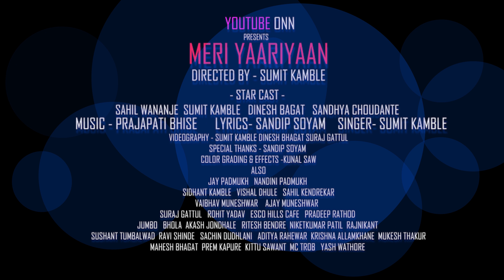MERI YAARIYAAN | SUMIT KAMBLE | SANDIP SOYAM | PRAJAPATI | LATEST FRIENDSHIP SONG 2021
𝐻𝑒𝑦𝑎 𝐸𝑣𝑒𝑟𝑦𝑜𝑛𝑒 !! 😊😘

𝑇𝐻𝐴𝑁𝐾 𝑌𝑂𝑈 𝑆𝑂 𝑀𝑈𝐶𝐻 𝐹𝑂𝑅 𝐵𝐼𝑅𝑇𝐻𝐷𝐴𝑌 𝑊𝐼𝑆𝐻𝐸𝑆😌🥰😊❤️

 - 𝑌𝑂𝑈𝑇𝑈𝐵𝐸 𝑂𝑁𝑁 𝑃𝑟𝑒𝑠𝑒𝑛𝑡𝑖𝑛𝑔 𝑜𝑢𝑟 𝑁𝑒𝑤 𝐹𝑟𝑖𝑒𝑛𝑑𝑠ℎ𝑖𝑝 𝑆𝑜𝑛𝑔 𝑂𝑓 𝑇ℎ𝑒 𝑌𝑒𝑎𝑟 " 𝑀𝐸𝑅𝐼 𝑌𝐴𝐴𝑅𝐼𝑌𝐴𝐴𝑁 " -

" 𝑀𝐸𝑅𝐼 𝑌𝐴𝐴𝑅𝐼𝑌𝐴𝐴𝑁 " 𝑖𝑠 𝑎 𝐵𝑒𝑎𝑢𝑡𝑖𝑓𝑢𝑙  𝑆𝑡𝑜𝑟𝑦 𝑂𝑓 𝐹𝑟𝑖𝑒𝑛𝑑𝑠ℎ𝑖𝑝 🧑‍🤝‍🧑🫂- 𝐿𝑜𝑣𝑒 👩‍❤️‍👨- 𝐶ℎ𝑒𝑎𝑡 /𝐵𝑒𝑡𝑟𝑦𝑎𝑙 💔𝑎𝑛𝑑 𝑅𝑒𝑔𝑟𝑒𝑡 🙍😭...
  𝑆𝑖𝑛𝑐𝑒 𝑖 ( 𝑆𝑢𝑚𝑖𝑡 𝐾𝑎𝑚𝑏𝑙𝑒 ) 𝑤𝑎𝑠 𝑡ℎ𝑖𝑛𝑘𝑖𝑛𝑔 𝑡𝑜 𝑠ℎ𝑎𝑟𝑒 𝑡ℎ𝑒𝑠𝑒 𝐸𝑥𝑝𝑒𝑟𝑖𝑒𝑛𝑐𝑒𝑠 𝑜𝑓 𝑙𝑖𝑓𝑒  𝑤𝑖𝑡ℎ 𝑦𝑜𝑢 𝑡ℎ𝑟𝑜𝑢𝑔ℎ 𝑎 𝑣𝑖𝑑𝑒𝑜 𝑠𝑜𝑛𝑔 , 𝑎𝑛𝑑  𝑓𝑖𝑛𝑎𝑙𝑙𝑦 𝑤𝑒 𝑚𝑎𝑑𝑒 𝑖𝑡 ..

• 𝐴𝑢𝑑𝑖𝑜 𝐶𝑟𝑒𝑑𝑖𝑡𝑠 :-

• 𝑆𝑜𝑛𝑔 : 𝑀𝑒𝑟𝑖 𝑌𝑎𝑎𝑟𝑖𝑦𝑎𝑎𝑛

• 𝑆𝑖𝑛𝑔𝑒𝑟 & 𝑅𝑎𝑝𝑝𝑒𝑟 : 𝑆𝑢𝑚𝑖𝑡 𝐾𝑎𝑚𝑏𝑙𝑒
• 𝐿𝑦𝑟𝑖𝑐𝑖𝑠𝑡 :-
° 𝑆𝑜𝑛𝑔 𝑉𝑒𝑟𝑠𝑒 : 𝑆𝑎𝑛𝑑𝑖𝑝 𝑆𝑜𝑦𝑎𝑚
° 𝑅𝑎𝑝 𝑉𝑒𝑟𝑠𝑒 : 𝑆𝑢𝑚𝑖𝑡 𝐾𝑎𝑚𝑏𝑙𝑒
• 𝐶𝑜𝑚𝑝𝑜𝑠𝑒𝑟 : 𝑆𝑎𝑛𝑑𝑖𝑝 𝑆𝑜𝑦𝑎𝑚
•𝑀𝑢𝑠𝑖𝑐 𝑃𝑟𝑜𝑑𝑢𝑐𝑒𝑟 : 𝑃𝑟𝑎𝑗𝑎𝑝𝑎𝑡𝑖 𝐵ℎ𝑖𝑠𝑒

• 𝑉𝑖𝑑𝑒𝑜 𝐶𝑟𝑒𝑑𝑖𝑡𝑠 :-

• 𝐷𝑖𝑟𝑒𝑐𝑡𝑖𝑜𝑛'𝑠 & 𝑆𝑐𝑟𝑒𝑒𝑛𝑝𝑙𝑎𝑦 : 𝑆𝑢𝑚𝑖𝑡 𝐾𝑎𝑚𝑏𝑙𝑒

• 𝐴𝑠𝑠𝑖𝑠𝑡. 𝐷𝑖𝑟𝑒𝑐𝑡𝑖𝑜𝑛 : 𝐷𝑖𝑛𝑒𝑠ℎ 𝐵ℎ𝑎𝑔𝑎𝑡 𝐽𝑎𝑦 𝑃𝑎𝑑𝑚𝑢𝑘ℎ

• 𝑉𝑖𝑑𝑒𝑜𝑔𝑟𝑎𝑝ℎ𝑦 : 𝑆𝑢𝑚𝑖𝑡 𝐾𝑎𝑚𝑏𝑙𝑒 , 𝑆𝑢𝑟𝑎𝑗 𝐺𝑎𝑡𝑡𝑢𝑙 , 𝐷𝑒𝑒𝑝𝑎𝑘 𝑌𝑎𝑑𝑎𝑣 , 𝐷𝑖𝑛𝑒𝑠ℎ 𝐵ℎ𝑎𝑔𝑎𝑡

• 𝑆𝑡𝑎𝑟𝑟𝑖𝑛𝑔 : 𝑆𝑢𝑚𝑖𝑡 𝐾𝑎𝑚𝑏𝑙𝑒 , 𝑆𝑎ℎ𝑖𝑙 , 𝑆𝑎𝑛𝑑ℎ𝑦𝑎 𝐶ℎ𝑜𝑢𝑑𝑎𝑛𝑡𝑒, 𝐷𝑖𝑛𝑒𝑠ℎ 𝐵ℎ𝑎𝑔𝑎𝑡

• 𝐴𝑙𝑠𝑜 𝐼𝑛 𝐹𝑟𝑎𝑚𝑒 : 𝐽𝑎𝑦 𝑃𝑎𝑑𝑚𝑢𝑘ℎ , 𝑆𝑢𝑠ℎ𝑎𝑛𝑡 𝑇𝑢𝑚𝑏𝑎𝑙𝑤𝑎𝑑 , 𝐴𝑘𝑎𝑠ℎ 𝐽𝑜𝑛𝑑ℎ𝑎𝑙𝑒 , 𝑃𝑟𝑎𝑑𝑒𝑒𝑝 𝑅𝑎𝑡ℎ𝑜𝑑 , 𝐽𝑢𝑚𝑏𝑜 , 𝐵ℎ𝑜𝑙𝑎 , 𝐴𝑘𝑎𝑠ℎ 𝐶ℎ𝑎𝑤𝑟𝑒

• 𝑉𝑖𝑑𝑒𝑜 𝐸𝑑𝑖𝑡𝑖𝑛𝑔 : 𝑆𝑢𝑚𝑖𝑡 𝐾𝑎𝑚𝑏𝑙𝑒
• 𝐶𝑜𝑙𝑜𝑟 𝐺𝑟𝑎𝑑𝑖𝑛𝑔  : 𝐾𝑢𝑛𝑎𝑙 𝑆𝑎𝑤𝑎𝑡𝑘𝑎𝑟

- 𝑀𝐸𝑅𝐼 𝑌𝐴𝐴𝑅𝐼𝑌𝐴𝐴𝑁 𝐼𝑆 𝐴𝑉𝐴𝐼𝐿𝐴𝐵𝐿𝐸 𝑂𝑁 𝐴𝐿𝐿 𝑀𝑈𝑆𝐼𝐶 𝑃𝐿𝐴𝑇𝐹𝑂𝑅𝑀𝑆 𝑁𝑂𝑊 😍💯 -

• 𝐴𝑚𝑎𝑧𝑜𝑛 𝑀𝑢𝑠𝑖𝑐 :

• 𝐴𝑙𝑠𝑜 𝑇ℎ𝑎𝑛𝑘𝑓𝑢𝑙 𝑡𝑜 :-

 𝐼𝑛𝑠𝑝𝑖𝑟𝑒𝑑  𝑏𝑦 𝐴𝑟𝑖𝑗𝑖𝑡 𝑆𝑖𝑛𝑔ℎ , 𝑆𝑜𝑛𝑢 𝑁𝑖𝑔𝑎𝑚 , 𝐺𝑢𝑙𝑧𝑎𝑟 , 𝑌𝑜 𝑌𝑜 𝐻𝑜𝑛𝑒𝑦 𝑆𝑖𝑛𝑔ℎ

            - 𝐴𝑙𝑙 𝐶𝑜𝑝𝑦𝑟𝑖𝑔ℎ𝑡𝑠 𝐺𝑜𝑒𝑠 𝑡𝑜 @sumieonn  -

𝑆𝑜𝑛𝑔 : 𝑀𝑒𝑟𝑖 𝑌𝑎𝑎𝑟𝑖𝑦𝑎𝑎𝑛
𝐴𝑟𝑡𝑖𝑠𝑡 : 𝑆𝑢𝑚𝑖𝑡 𝐾𝑎𝑚𝑏𝑙𝑒
𝑌𝑜𝑢𝑡𝑢𝑏𝑒 𝑏𝑦 : 𝑌𝑂𝑈𝑇𝑈𝐵𝐸 𝑂𝑁𝑁
𝑀𝑖𝑥𝑖𝑛𝑔 & 𝑀𝑎𝑠𝑡𝑒𝑟 : 𝐴𝑛𝑎𝑛𝑡 𝑠𝑖𝑛𝑔ℎ @𝐺𝑒𝑒𝑡𝑆𝑡𝑢𝑑𝑖𝑜𝑠 𝑛𝑎𝑛𝑑𝑒𝑑